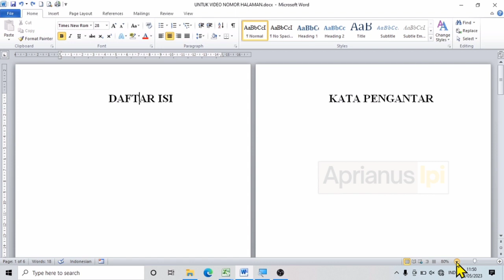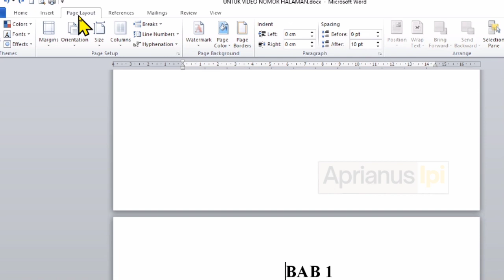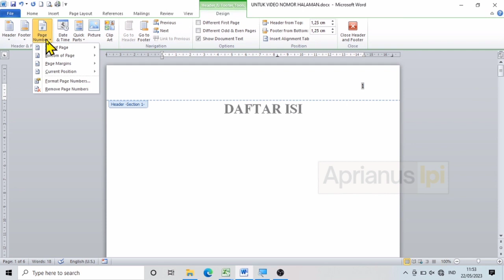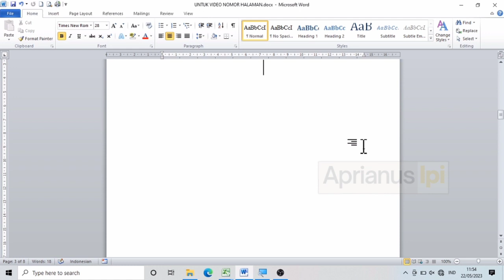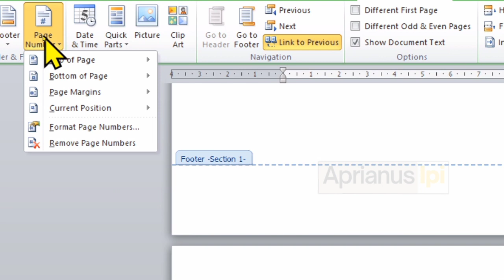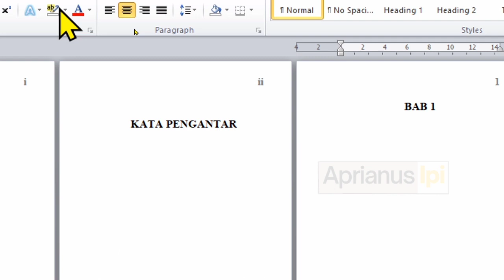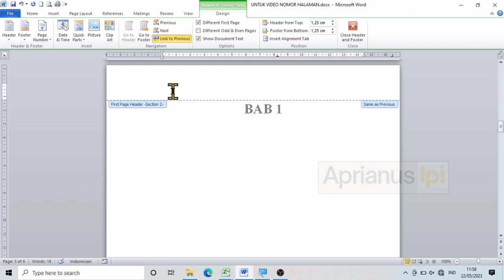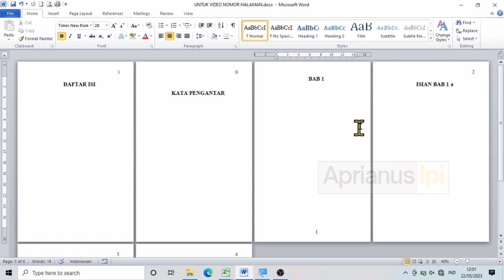Cara membuat nomor halaman di word berbeda jenis dan beda letak